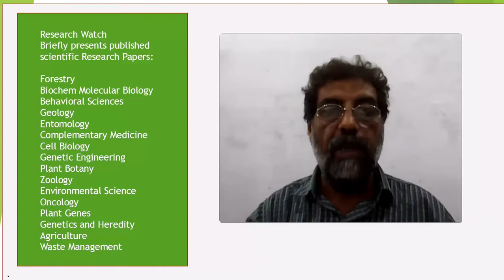Macrophomina phaseolina alters the biochemical pathway in Vigna radiata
Macrophomina phaseolina alters the biochemical pathway in Vigna radiata  chastened by Zn2+ and FYM to improve plant growth